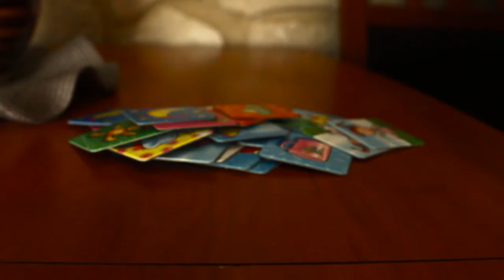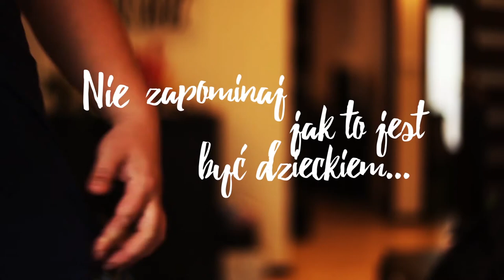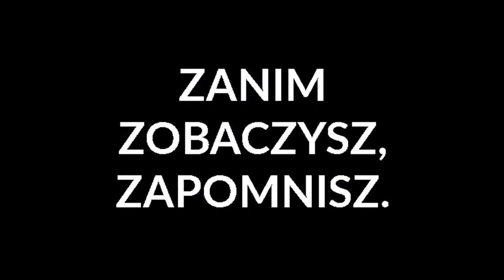25 finałowych filmów w Konkursie na krótki film o zapominaniu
Kompilacja 25 filmów, które zakwalifikowały się do finału Konkursu na krótki film o zapominaniu odbywającego się w ramach projektu "Panteon Wielkich Łodzian 2.0".